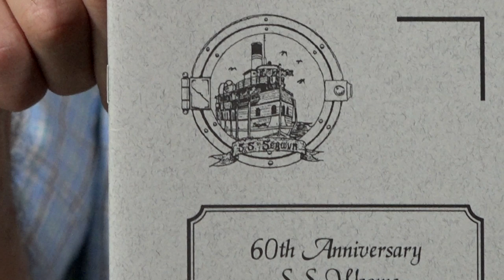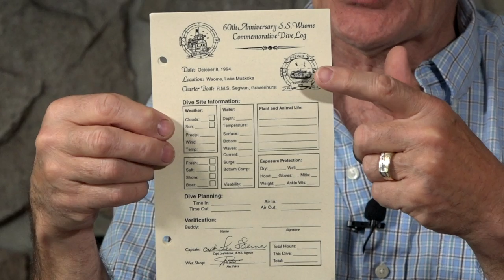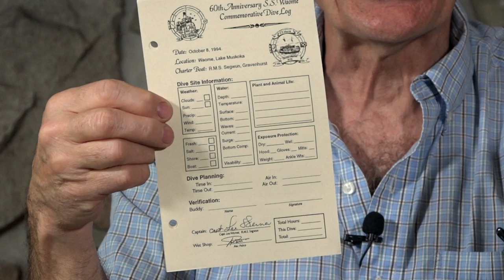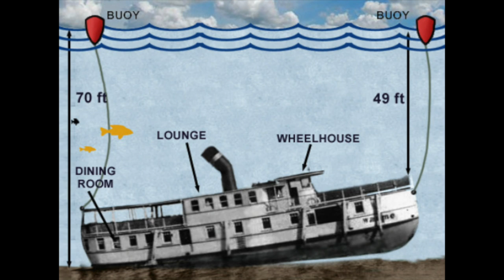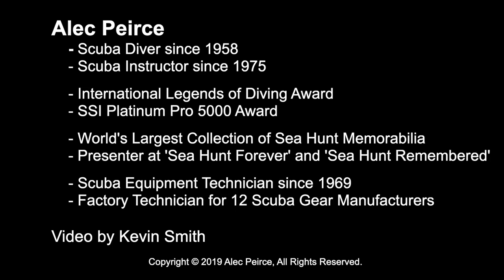Vintage Scuba: Diving The "S. S. Waome" - S07E06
Diving the famous 1934 "S.S. Waome" shipwreck in Lake Muskoka will thrill any wreck lover.  Alec shares it's history and his 60th anniversary commemorative dive on the Waome from the oldest steam driven ship in North America, the "RMS Segwun".

▶︎ RMS Segwun: ride a steam powered ship built in 1887